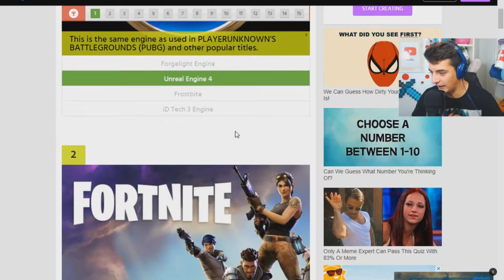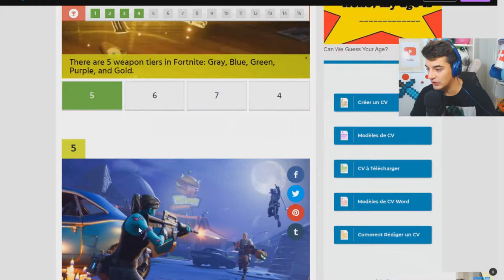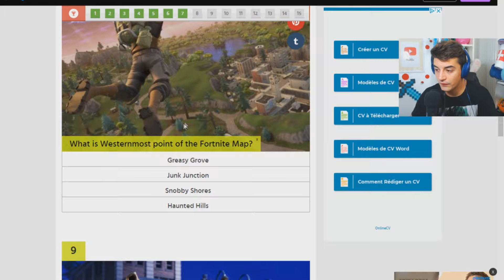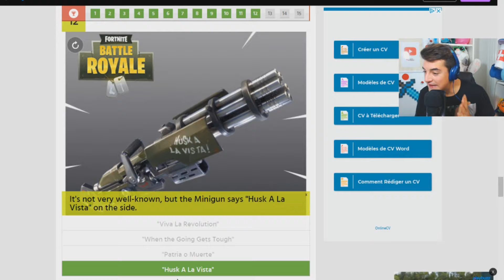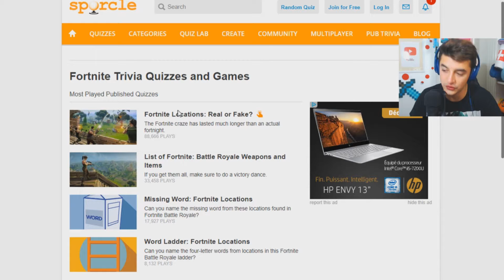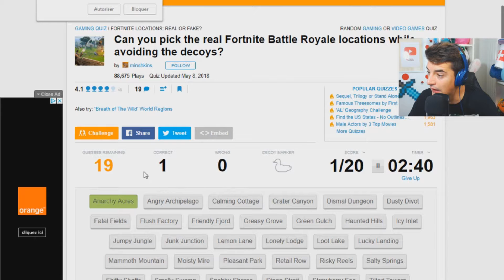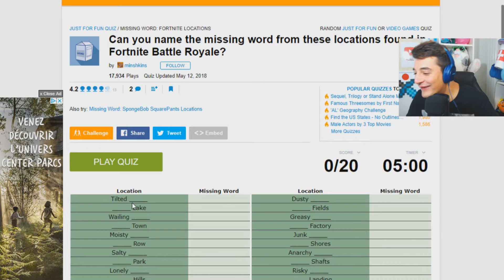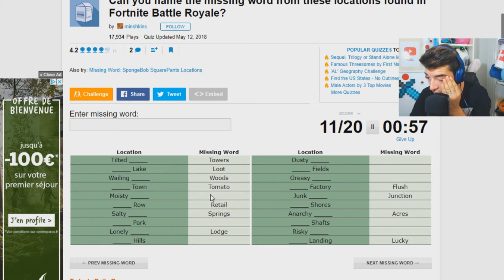quanto FORTE sei in FORTNITE !?!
🔥☣ LEGGI QUI SOTTO PER SAPERNE DI PIU' ☣🔥

    ✅SKYPE ✅

▂▃🔥 Sanji&Tho'

                                     🔥🔥   CONTEST  🔥🔥

  VUOI VINCERE UNA T-SHIRT DEL CANALE + 20 Euro DI BUONI SU STEAM O PS4 ??

🔥 Scrivi QUI SOTTO nei COMMENTI

VUOI ACQUISTARE GIOCHI A -70 %  ???

il link di seguito ti aiuta a farlo !

✅ NUOVA COMMUNITY PER VINCERE FANTASTICI PREMI , SEMPLICEMENTE CHIACCHIERANDO !! ✅

☛REGISTRATI, COMMENTA e PARTECIPA !!

IO TI ASPETTO LI ;D !

                                ❗❗❗ EPISODI PRECEDENTI ❗❗❗

                                            UNBOXING   ❗❗❗

                                    ✔️      COSE POKEMON      ✔️

Siamo cosi , prendeteci o lasciateci andare ... Vogliamo migliorare tutti i giorni , con costanza e dedizione , per migliorare i nostri Video e per migliorare NOI stessi  in PRIMIS !

Spero che i nostri video non vi sconvolgano e che voi ricambiate il nostro LAVORO con un bel POLLICIONE  !

Voglio che commentiate un qualsiasi commento che vi passa per la testa , cibo, giochi ,posti anche CRITICHE ( non insulti ) perche' questo e' il mio Canale e solo io so cosa voglio PORTARE !!

          °°°°°°VI LASCIO AL VIDEO e BUONA VISIONE !!!°°°°

LA TORCIA ▂▃🔥 e' un chiaro simbolo che tu, ISCRITTO , hai letto fino in fondo la descrizione !!! Se mi supporti e mi vuoi bene :D lascia una torcia accesa nei commenti !!! Nelle notti piu' BUIE mi aiutera' a far LUCE !!!

▂▃🔥 NON CI CREDO ❗❗❗ Ti sei impegnato a leggere tutta la descrizione .THE BEST ❗

➜Ora che la piccola introduzione e' finita ti ricordo di :

✪ METTERE un bel POLLICIONE IN SU ❗❗
✪ COMMENTARE  per migliorare questo CANALE ❗❗
✪ CONDIVIDERE con i tuoi amici perche' e' BELLO ❗❗

Saliuuuuuuuuuuu